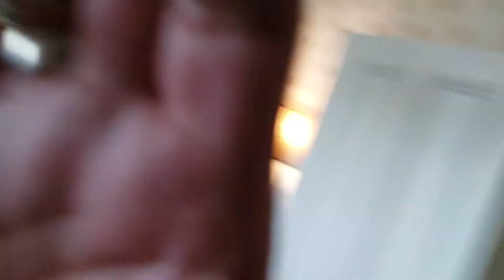A short introduction to the puppies in Boston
I promised I'd introduce you to Pearl and Olive...two of the smartest, sweetest and most lovable dogs in the world. They're about 11 years old, but they'll always be puppies to me!